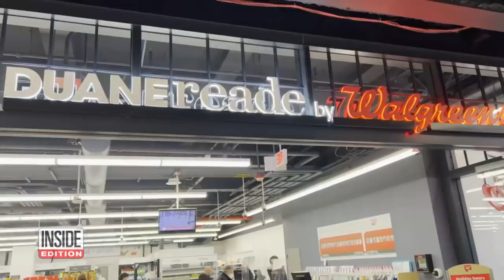Will New Year's Celebrations Become Super-Spreader Events?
As the arrival of 2022 is being celebrated around the world, there are fears that New Year’s gatherings will become COVID-19 super-spreaders. New York City is going ahead with plans for its iconic Times Square ball drop. Just 15,000 vaccinated partygoers will be there to see it, and some began taking their places over 12 hours before midnight. Health experts warn that those who are not vaccinated will be at special risk from the fast-spreading Omicron variant of COVID-19.